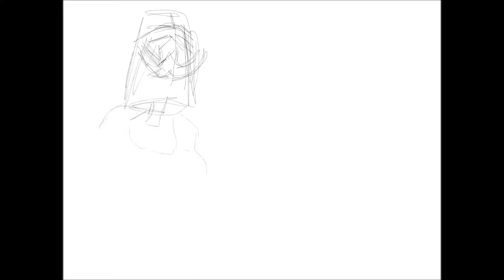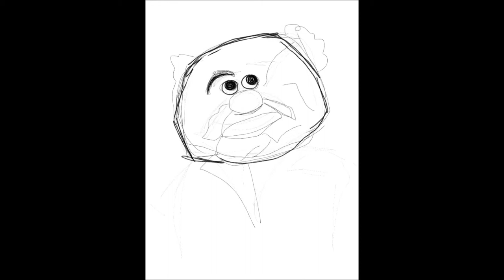ellila el kbera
finger painting by procreate